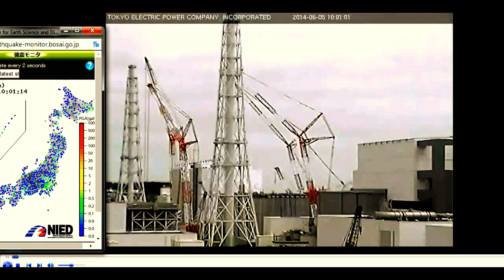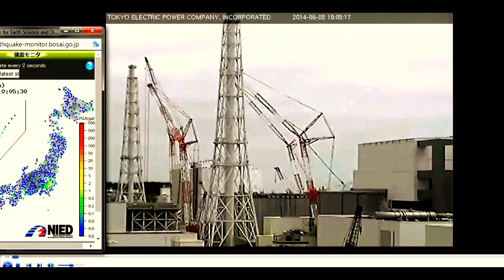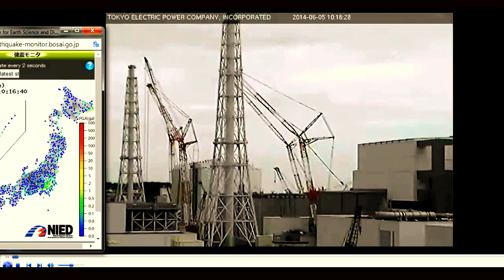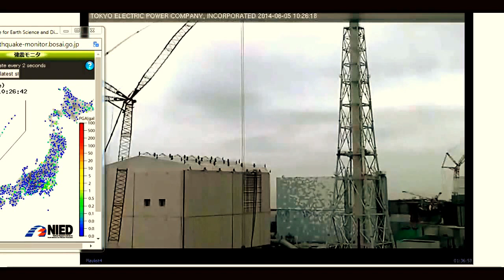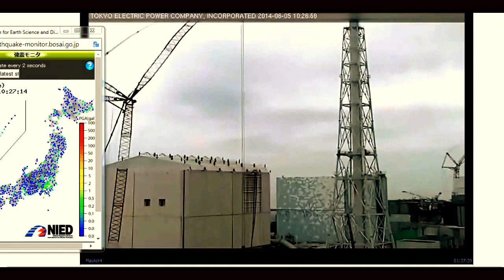How LIES are KILLING You! Fukushima, Chernobyl, TMI Nuclear WHO's Who?!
The second of two special encore presentations on the World Health Organization's "Unholy Alliance" with the pro-nuclear International Atomic Energy Agency (IAEA).

Joseph Mangano of Radiation and Public Health Project (radiation.org) shreds the International Atomic Energy Agency's (IAEA) stranglehold on the World Health Organization's (WHO) ability to present honest information on radiation dangers to public health. A point-by-point analysis of IAEA's flawed epidemiological mandate to WHO, based on the late Dr. Rosalie Bertell's analysis. Core information on how the entire world has been tricked into believing radiation is no big deal.

Alison Katz of Independent WHO was featured in last week's encore presentation. Here, we provide never-been-heard outtakes from that interview where Alison talks about the geopolitics of the World Health Organization; the impact of the seven-year, five-day-a-week protest at WHO headquarters in Geneva, Switzerland, by Independent WHO; and a major flaw in the epidemiology that allows the WHO to claim only 50 deaths resulting from Chernobyl.

Regular Nuclear Hotseat format resumes next week with #155, including a new Voices from Japan.

Nuclear Hotseat accepts no advertising and is entirely community supported. To learn how you can help keep this vital resource going please

nuclear-news
The News That Matters about the Nuclear Industry